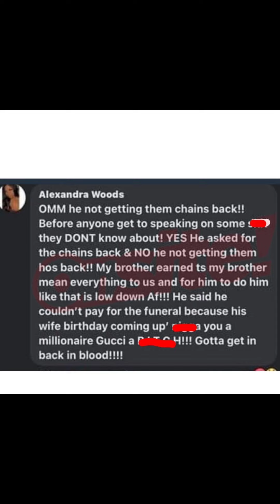BIG SCARR "FATHER" SPEAKS OUT ( "SHOUT OUT TO GUCCI MANE") 👀 👁